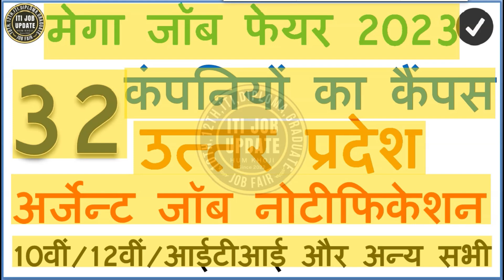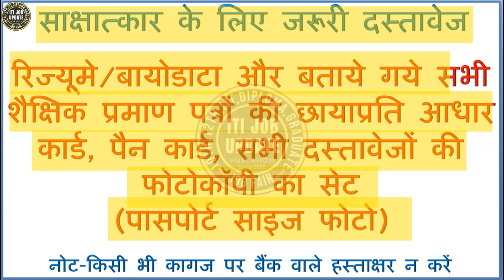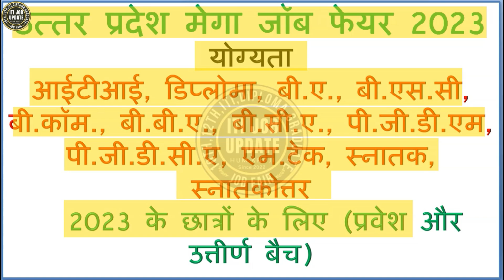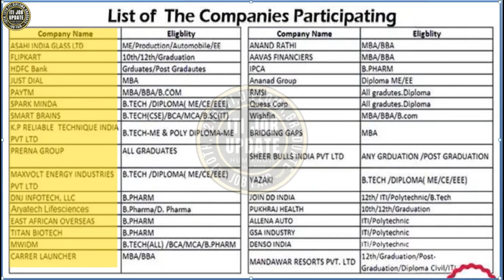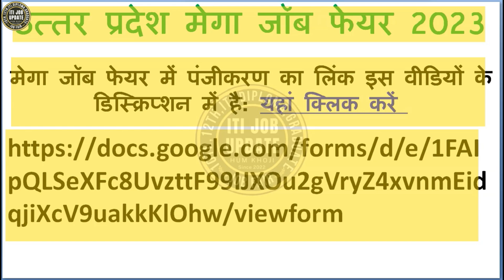Mega Job Fair 2023 | 10वीं/12वीं/आईटीआई/डिप्लोमा/बीए/बीएससी/बीकॉम/बीबीए/बीसीए/@KHOJIXYZ@ITIJOBUPDATE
Mega Job Fair 2023 | 10वीं/12वीं/आईटीआई/डिप्लोमा/बीए/बीएससी/बीकॉम/बीबीए/बीसीए

मेगा जॉब फेयर में पंजीकरण का लिंक इस वीडियों के डिस्क्रिप्‍शन में है: यहां क्लिक करें

शैक्षिक/अन्‍य प्रमाण पत्र जमा करते समय रहें सावधान, रखे ध्‍यान
जॉब फेयर से सम्‍बन्धित जरूरी जानकारी निम्‍नलिखित है
क्रपया पूरा डिस्‍क्रिप्‍शन देखे

आपको इस चैनल पर मिलेगी पूरी जानकारी शुद्व हिन्‍दी में
iti jobs
hindalco company
Mega Job Fair April 2023

जाॅब  इंटरव्‍यू की तैयारी कैसे करें   (Preparation for Interview in ITI)
नीचे दिये गये लिंक पर क्लिक करें (Click on this link)

जरूरी दस्‍तावेज जो कैम्‍पस/ जाॅब फेयर मे ले जाते है (Important Document For All Interview of ITI)

फिटर और टर्नर के जरूरी प्रश्‍न और उत्‍तर जो इण्‍टर व्‍यू में पूछते है
( Fitter and Turner Interview Questions Answers हिन्‍दी में)

मैकेनिक आर०ए०सी० के जरूरी प्रश्‍न और उत्‍तर जो इण्‍टर व्‍यू में पूछते है
(Mechanic RAC  Interview Questions Answers हिन्‍दी में)